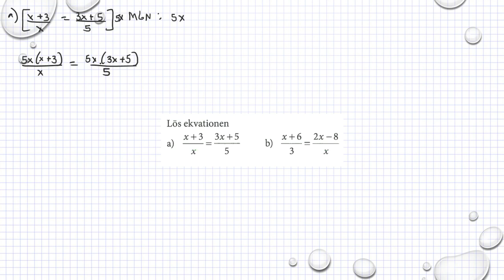Matematik M Holmström Ma2a 1156 Ma2b 1156 Ma2c 1310